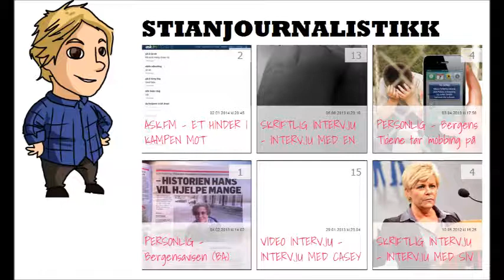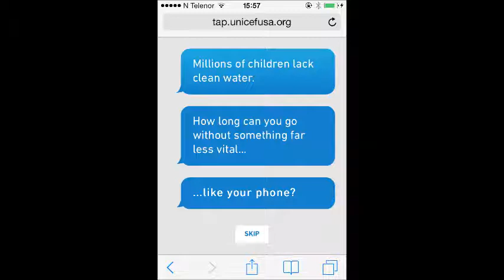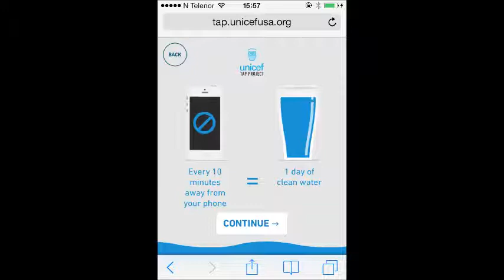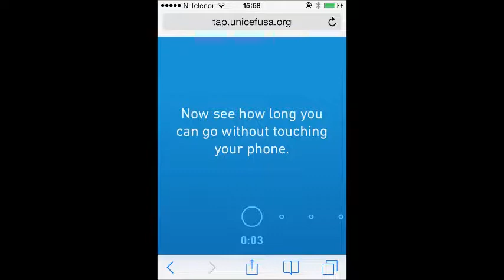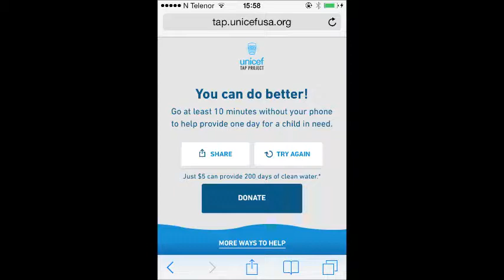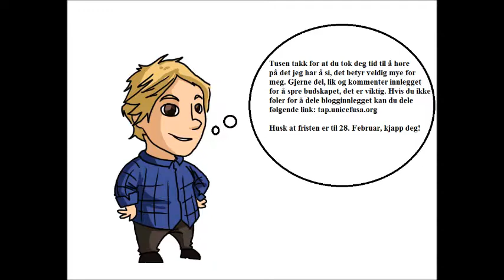Unicef Tap Project - Stianjournalistikk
En video om Unicef sitt siste prosjekt "The Tap Project". Del, kommenter og lik, - det er viktig at budskapet sprer seg.